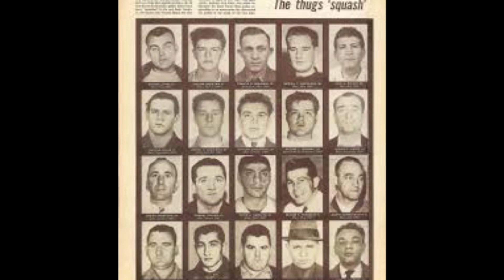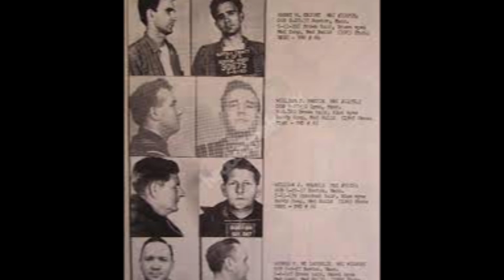Gangster Profile: George McLaughlin The man who started the Irish Gang War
Georgie McLaughlin youngest brother of the lethal McLaughlin brothers of Charlestown starts the Boston Irish Gang War on Labor Day 1961